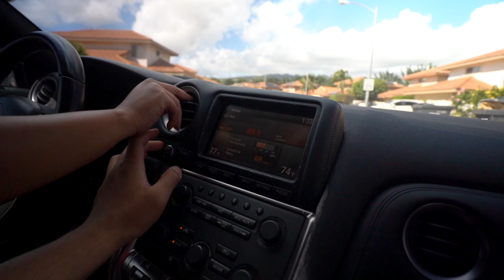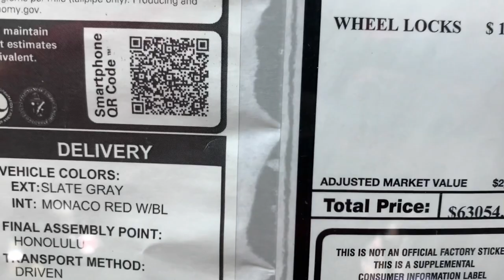SELLING My WIDEBODY GTR on ONE CONDITION!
If I were to sell the Widebody GTR, I wonder what car would be the replacement? Lol
But anyways hope you guys enjoyed your holidays! For all you car enthusiasts, I hope you guys got something for your build!

Follow my Brand on Instagram! @defynitive